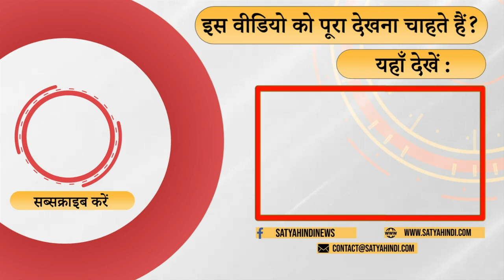सरकार पुख्ता जानकारी दे कि राहुल गांधी के विदेश यात्रा से देश को क्या खतरा है? । RAHUL US VISIT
वरिष्ठ पत्रकार शीतल पी सिंह ने राहुल गांधी की विदेश यात्रा पर, BJP की आईटी सेल के प्रमुख अमिल मालवीया की तरफ से उठाए गए सवालों पर टिप्पणी करते हुए कहा कि अगर राहुल गांधी विदेशों में कुछ ऐसे लोगों से मिल रहे हैं, जैसा कि मालवीया जी चाह रहे हैं कि हम शक करें, तो यहां शक की गुंजाइश इसलिए नहीं होनी चाहिए, क्योंकि वह सरकार में हैं, तो वो हमें पुख्ता जानकारी दें। वो हमें जानकारी दें कि ऐसा कौन सा काम राहुल गांधी कर रहे हैं, वो किस से मिल रहे हैं, जिससे की देश के स्थिति खतरे में हो सकती है या नुकसान हो रहा है।